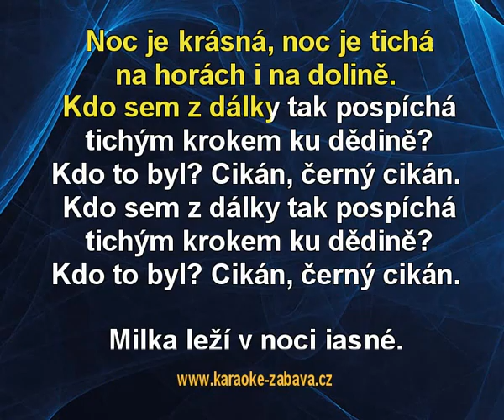Černý cikán - Budvarka Karaoke tip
Karaoke ukázka ke skladbě Černý cikán, interpret: Budvarka. Zakoupíš na (na karaoke DVD), (online) a (online).